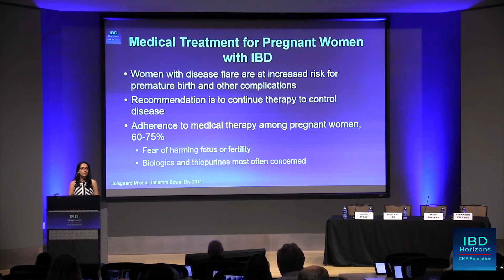Medical Treatment for Pregnant Women and IBD